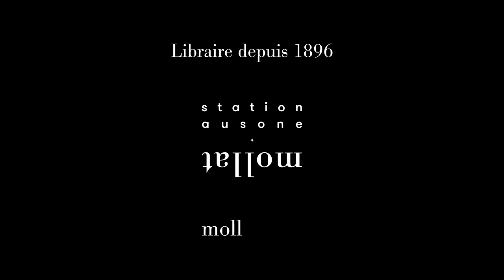Caroline Dorka-Fenech - Tempêtes et brouillards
Caroline Dorka-Fenech vous présente son ouvrage "Tempêtes et brouillards" aux éditions La Martinière. Rentrée littéraire janvier 2023.